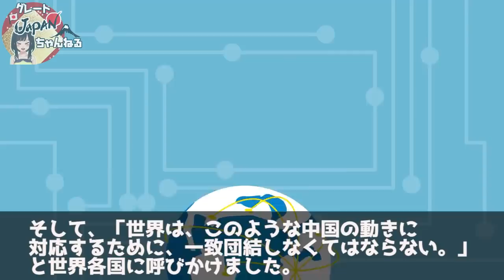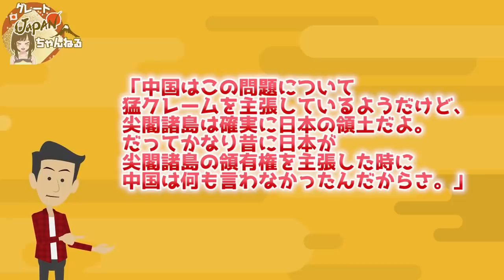【海外の反応】衝撃！「尖閣侵入」にアメリカがブチギレ激怒ww習近平首席の大誤算……【グレートJAPANちゃんねる】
■フリー素材